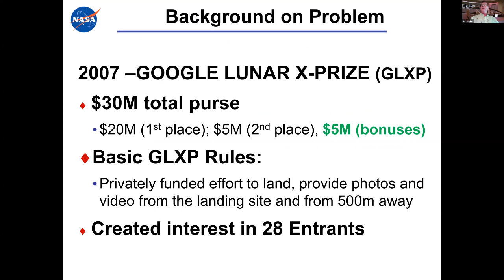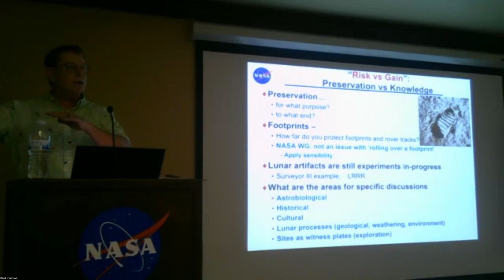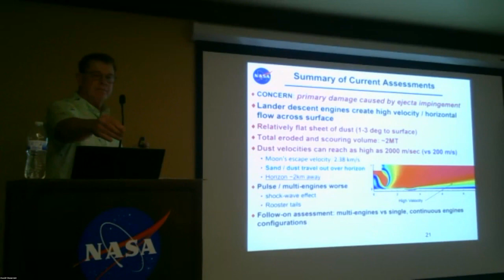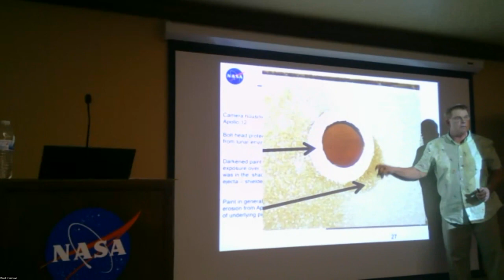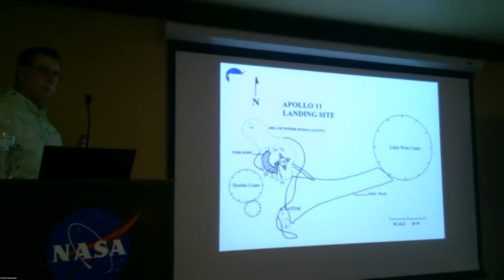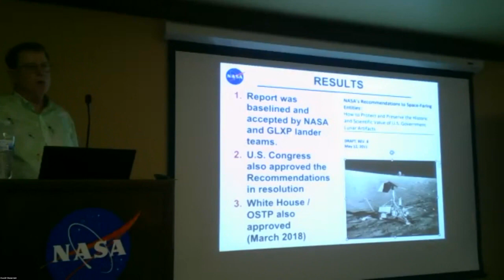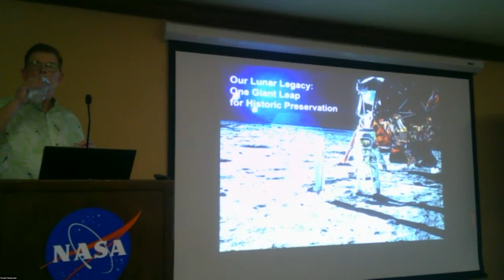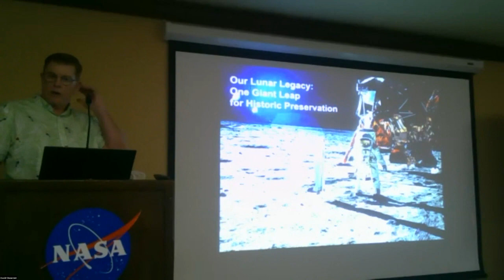Understanding Preservation & Scientific Value of Apollo Sites Relative to Spacecraft Visits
Rob Kelso, former NASA Flight Director and recently Program Manager of Robotic Lunar landers under NASA's Commercial Lunar Payload Services (CLPS) contract, discusses the needs and challenges in preserving the Apollo landing sites on the moon.